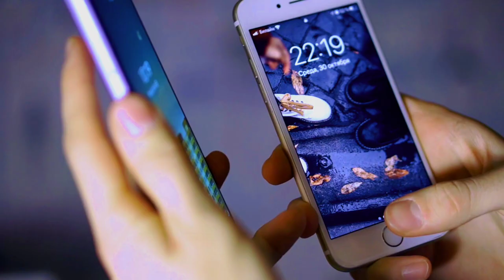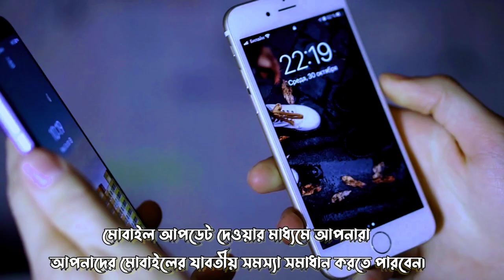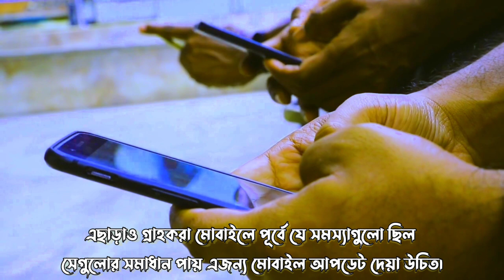মোবাইল সিস্টেম আপডেট কি | how to update Your Android phone | phone system update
System Update Android Device | how to Update your Phone | Update mobille

What happens if you update the mobile
When we buy a new smartphone after a few days of using the smartphone the mobile system asks for updates Many of us dont know why we want this update on mobile and what will happen if the update is given If you update the mobile system there will be no problem in the mobile but the mobile will be improved

In other words due to updating the mobile system all the problems in the mobile will be solved and the mobile will be much faster By giving mobile update you can solve all the problems of your mobile